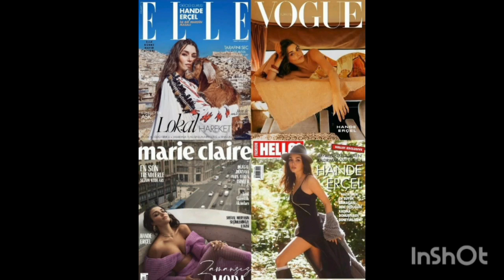Hande Erçel 🌹 Kerem Bürsin -¿Mirar allí?